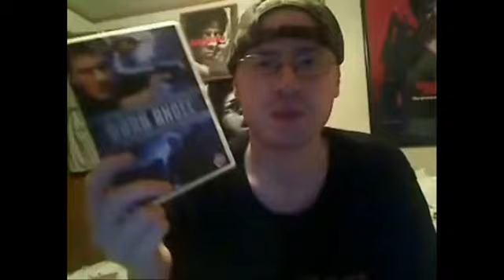Patreon Review - Torque (2004)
This is a Patreon Review for Trevon Reid.

Torque is a 2004 American action film directed by Joseph Kahn, written by Matt Johnson and produced by Neal H. Moritz. The film stars Adam Scott, Martin Henderson, Ice Cube, Monet Mazur, Jaime Pressly, Will Yun Lee, Jay Hernandez, Matt Schulze, Max Beesley, Fredro Starr and Christina Milian.

The film tells the story of large groups of highly skilled motor racers who participate in underground motorcycle races.